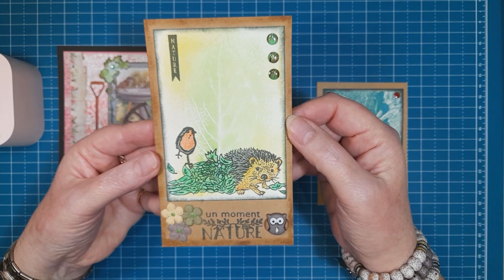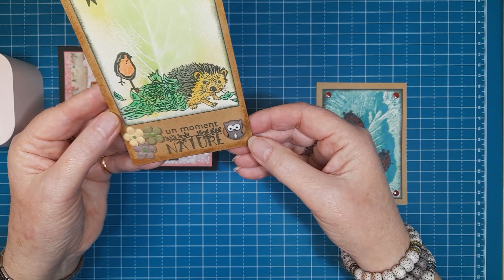Cartes thème Nature 💥 junk journal 💥 Embellissements 💥 éphéméra 💥Scrapbooking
💥 Dans cette vidéo je vous propose des petites créations pour junk album carte etc...💥